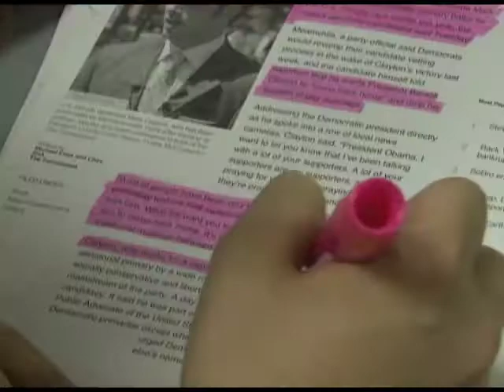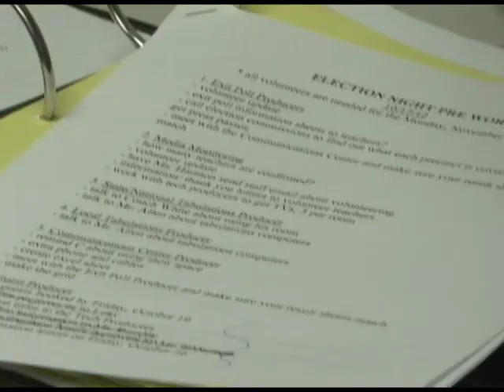Looking Back at Election Night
This report aired during our live coverage of Election Night 2012. It gives viewers a behind-the-scenes look at the '12 production and even includes some clips from the very first show.